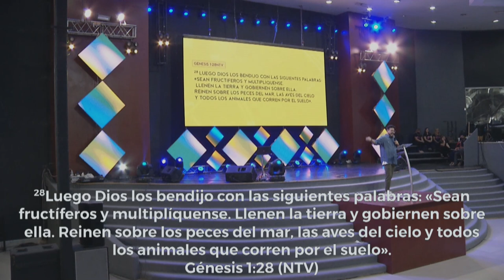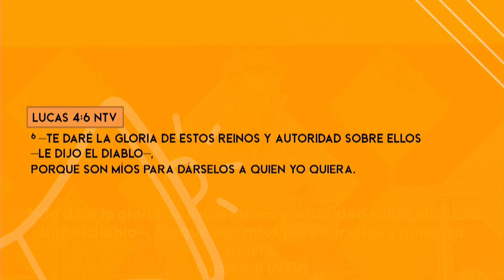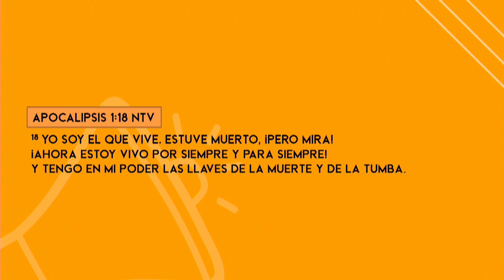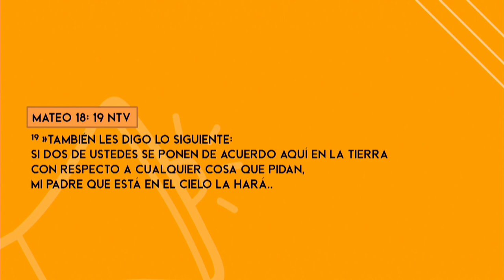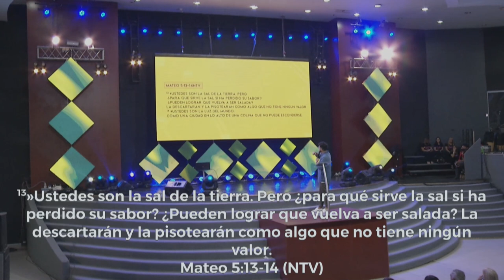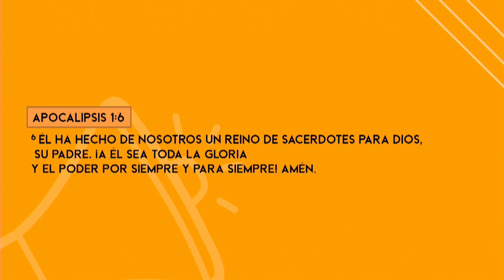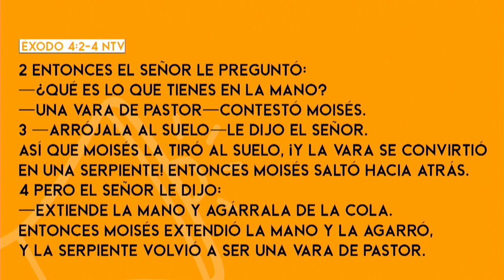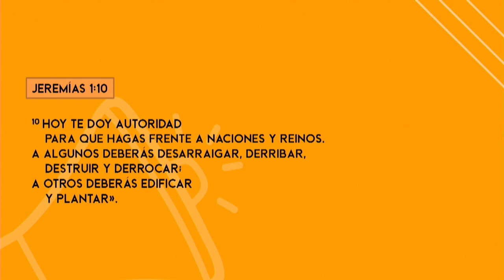Día 2 | Convención Invasión 2.0